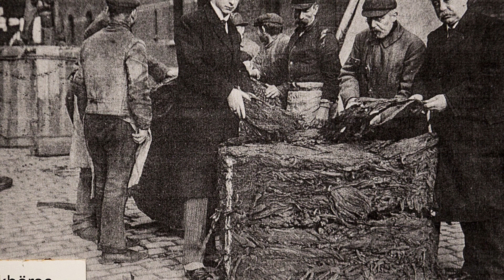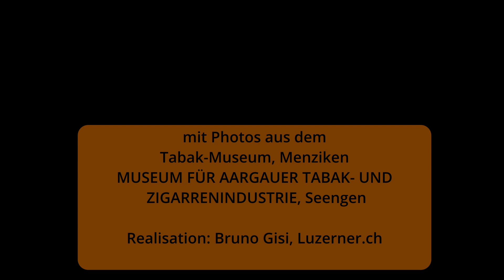Wo kaufte die Eicifa früher ihren Tabak ein?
Fritz Springer vom Museum Seengen erzählt über die früheren Tabakbörsen.